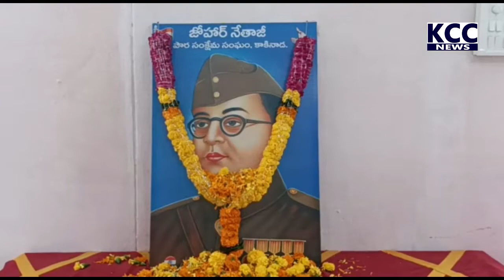RAMANARAJU NATHAJI || 23-01-2022 KCC NEWS